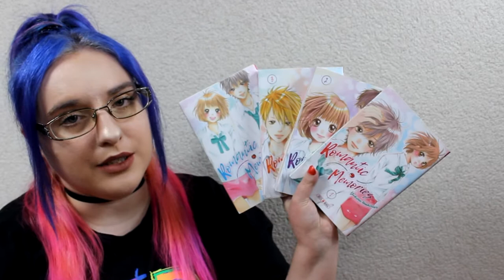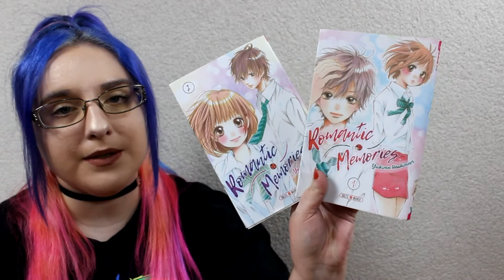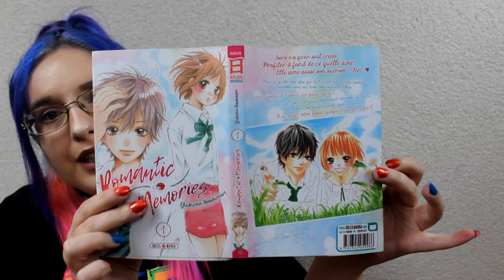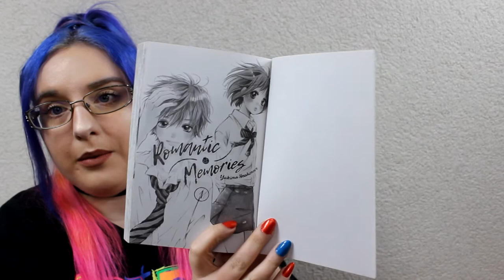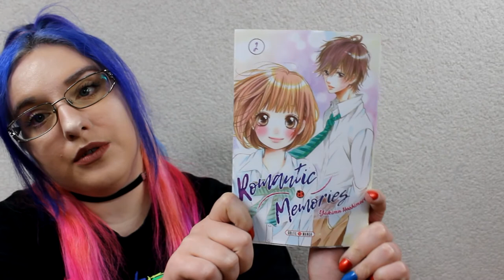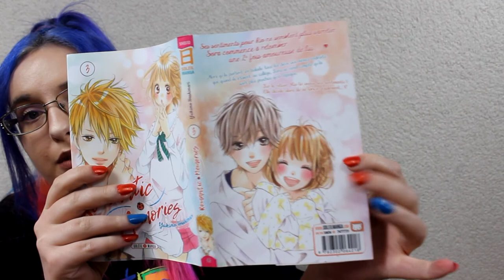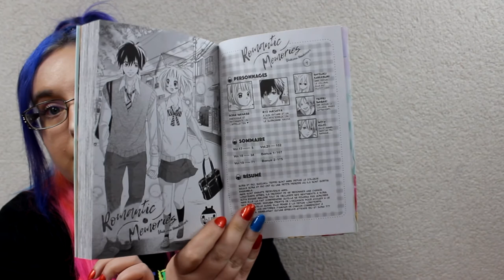[Présentation Manga] Romantic Memories (shojo// éditions soleil manga)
Résumé
Sora est une jeune fille qui croque la vie à pleines dents. Elle aime passer ses journées avec son groupe d’amis qu’elle fréquente depuis le collège. Pour elle, l’amitié compte plus que tout, même plus que l’école et l’amour! Cependant, elle n’est pas complètement insensible à Hacchi, son meilleur ami toujours perdu dans ses pensées. Il se serait même passé quelque chose entre eux... La nostalgie des bons moments passés avec lui la fera-t-elle craquer à nouveau ?

♥ SNUPPS : HibiYume
♥ Fyuse : hibiyume